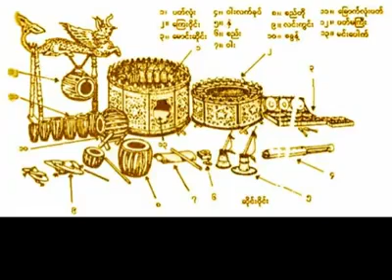ေအာင္​အတိတ္​ ​ေအာင္​နိမိတ္​နဲ႔ ​ေအာင္​ျမင္​ၾကပါ​ေစ ဆု​ေတာင္​း​ေမတၱာ​ေႁခြ ရင္​း